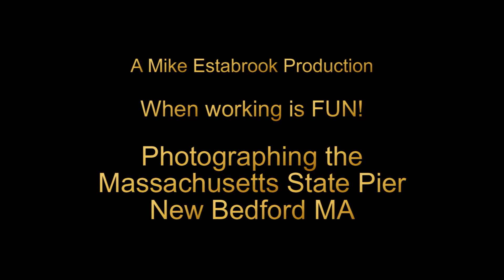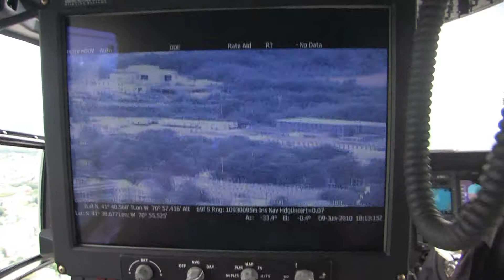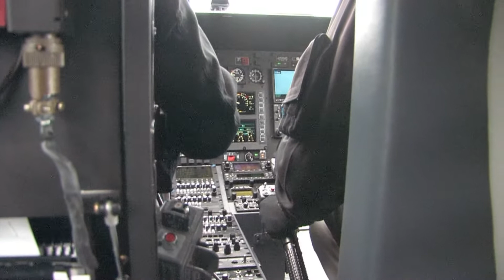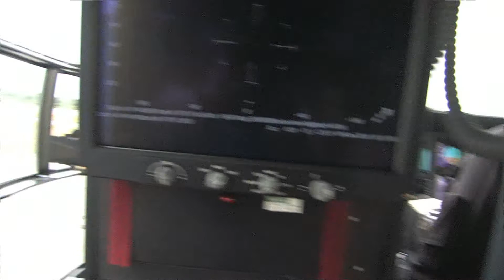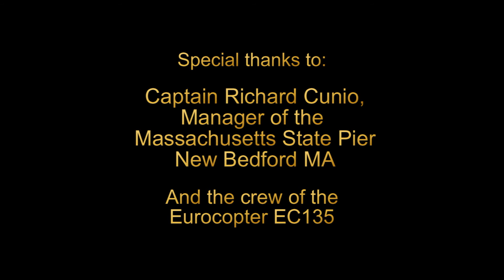Eurocopter EC-135 over New Bedford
Taking some aerial photos and video for the State Pier in New Bedford MA from a Eurocopter EC-135